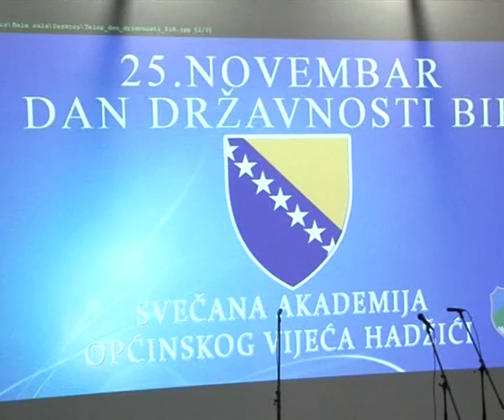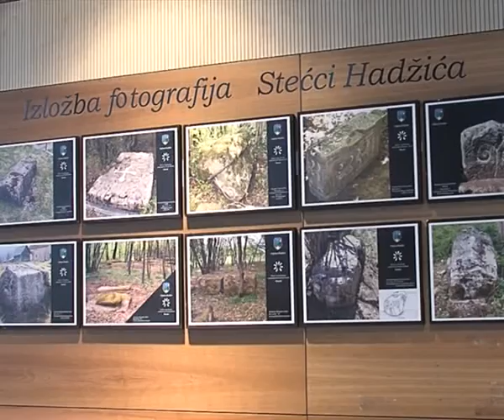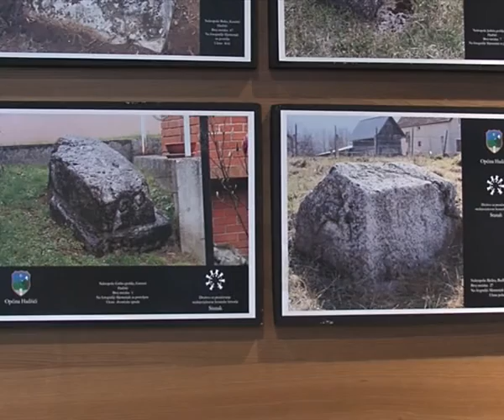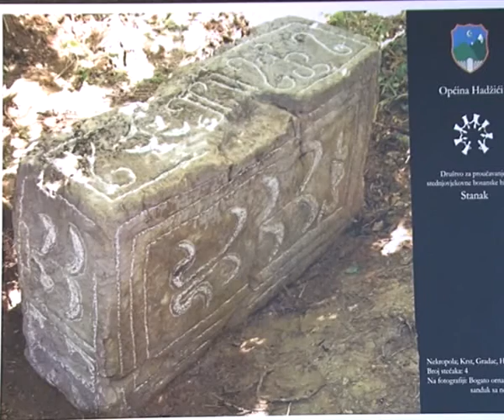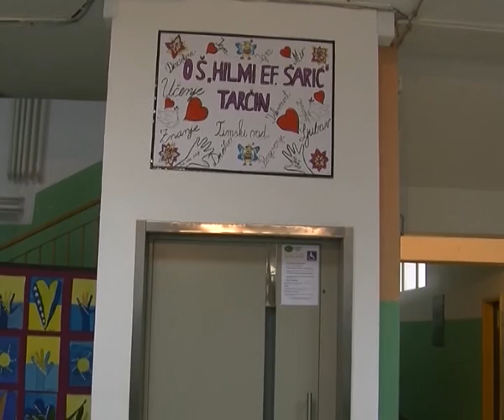Hronika Općine Hadžići (RTV Vogošća, decembar 2015)